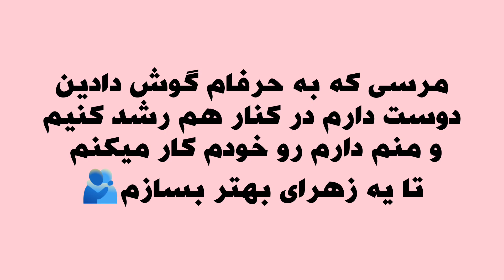ولاگ نوشتن لیست کارهای تابستونی/کارایی که تو تابستون باید انجام بدی+حرف هایی که احتیاج داریم بشنویم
همیشه دوست داشتم کسایی باشن ک باهاشون کارای مختلف انجام بدم و الان خیلی خوشحالم ک شماهارو دارم و میتونیم باهم کلی کارای خفن انجام بدیم و روز ب روزم خانوادمون بزرگ و بزرگ تر میش و من خیلی خوشحالم ک شما کنارم هستید

vlog
zarashon